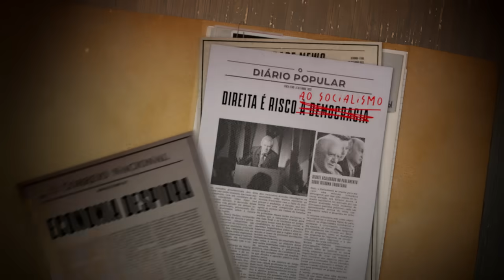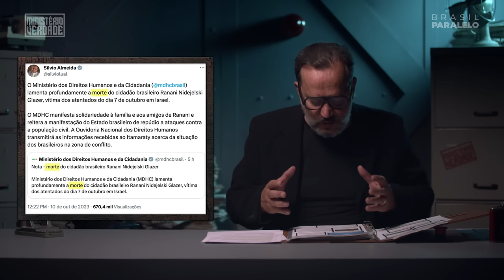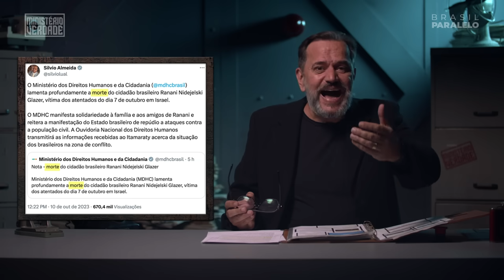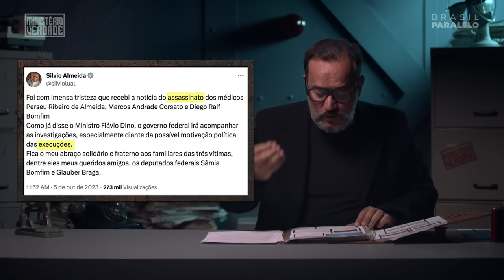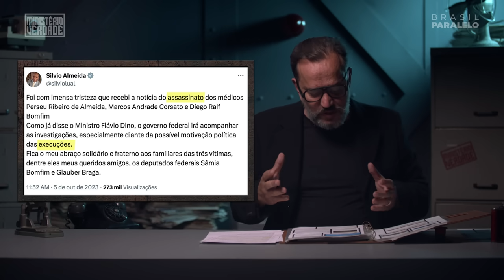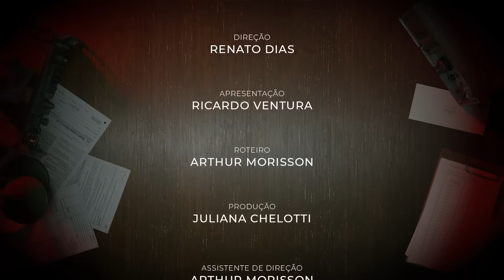COMO A MÍDIA NOTICIOU OS ATAQUES TERRORISTAS DO HAMAS | Ministério da Verdade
Em um mundo autoritário dominado por narrativas e carente de jornalismo sério, Ricardo Ventura enfrenta o sistema para transmitir a verdade por trás das fake news. Com bom humor, e pitadas de sarcasmo, iremos mostrar o que a grande mídia esconde de você. Estreia todas as quartas, às 20h.

Siga a BrasilParalelo